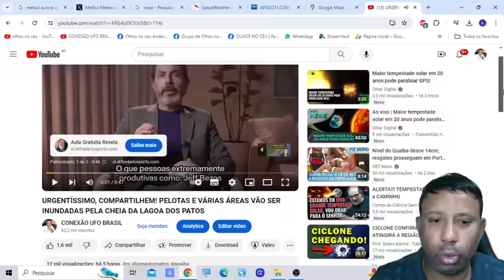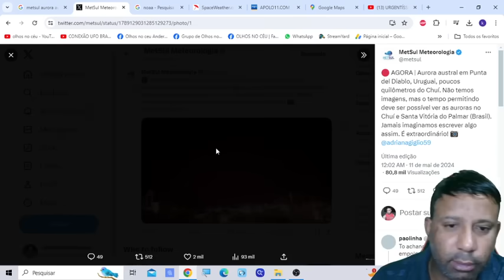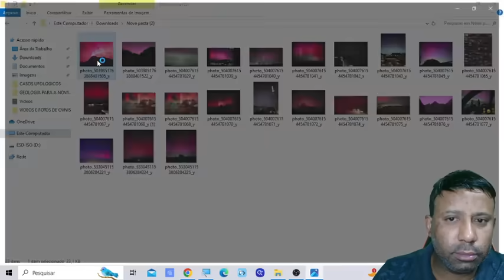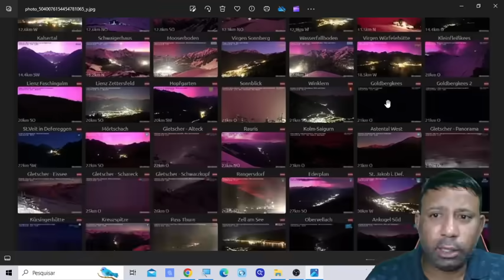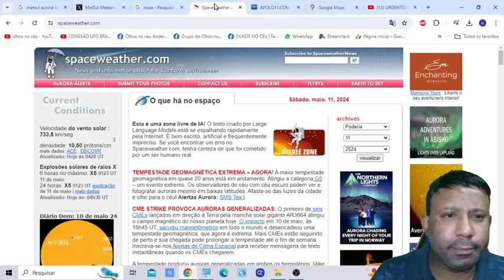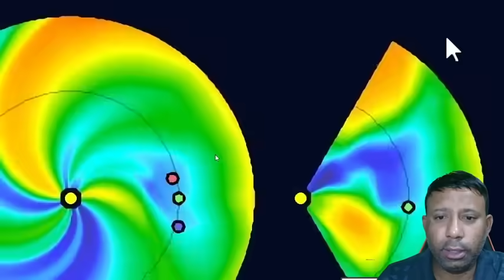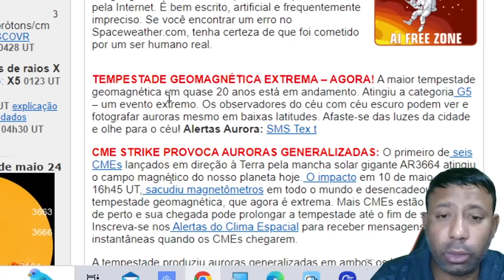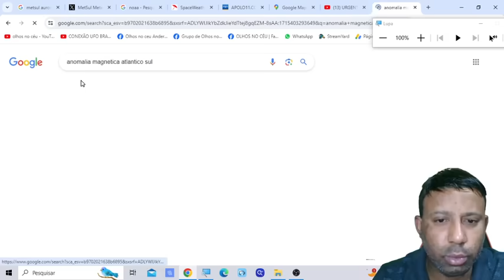🚨JESUS CRISTO, AURORAS NO BRASIL,ARGENTINA E URUGUAI! EM DIVERSOS LOCAIS DO MUNDO.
INACREDITÁVEL URGENTISSIMO! AURORAS NO CÉU DO BRASIL, ARGENTINA E URUGUAI, TEMPESTADE SOLAR CLASSE G 5. ALGO NUNCA VISTO